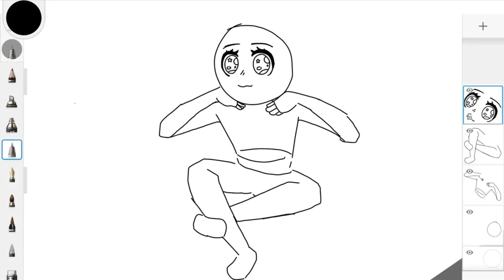Music 80:aaaaaahh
non stop repeat of this cycle in which I am not prepared - awonderingllama

Music producer:
Rosesoul_melodrama

Artist:
Jerrywondrousart

Sound effect:
LlamagroupB3

2nd editor/gameplay/random things/idea box:
JustBeingLaz

Editor/Just here:
Aquva

Management leader/channel owner:
Awonderingllama